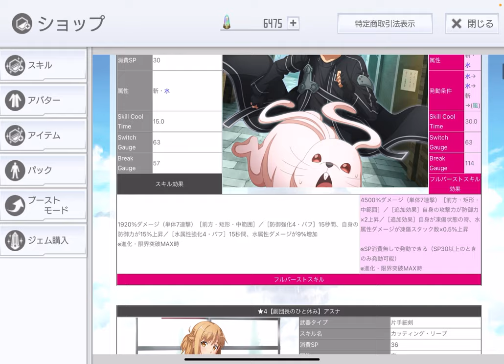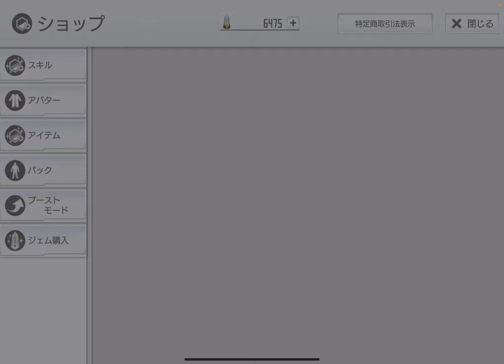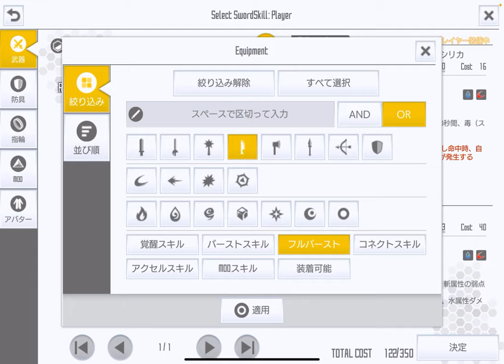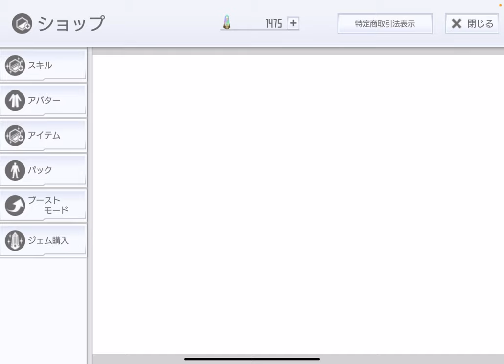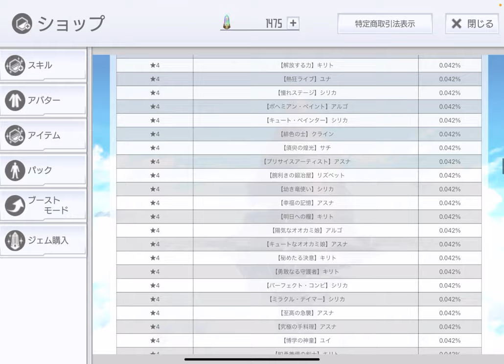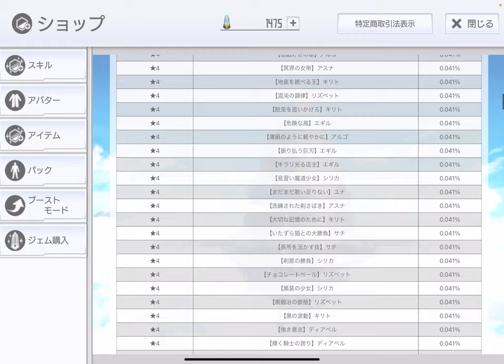【SAOIF】SAO攻略日記念の福袋オーダー引いてみた！【ガチャ】